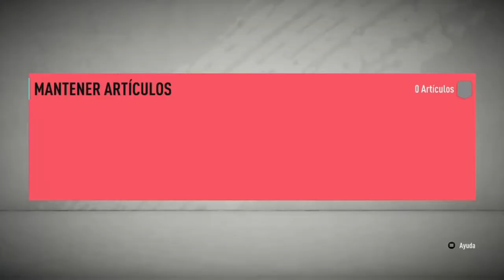SERA QUE ESTA VEZ EA ME DA ALGO!? || FUT 20